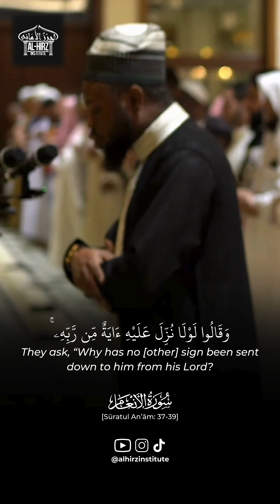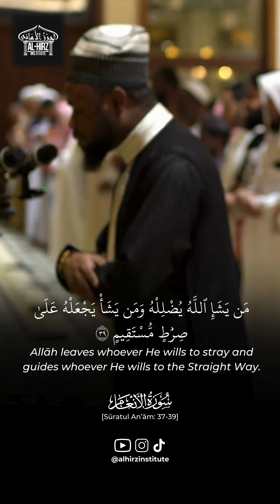Sūratul An'ām: 37-39 | Riwāyah: Ḥafṣ ‘an ‘Āṣim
for more information on upcoming courses and projects.